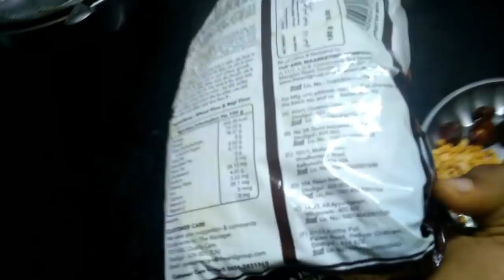A day in my life vlog:-)